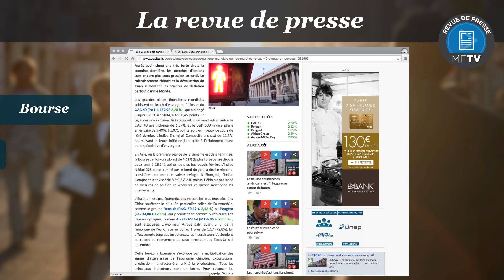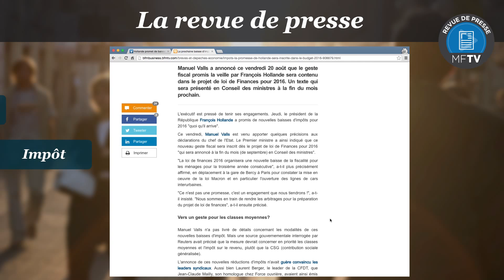Revue de presse semaine 35 : lundi noir pour la Bourse et baisse d'impôt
Au sommaire de cette revue de presse, fortes inquiétudes sur les marchés financiers après un lundi catastrophiques pour l'ensemble de Bourses mondiales entraînées par les mauvaises nouvelles pour l'économies chinoise ; François Hollande à surpris tout le monde en annonçant une nouvelle baisse d'impôt pour 2016.

Bienvenue sur Mes Finances TV, votre chaîne 100% finances personnelles
- Lundi : Un œil sur les marchés - Des analystes financiers et des gérants vous livrent leurs opinions sur l'état des marchés
- Mardi : La revue de presse - Une synthèse en vidéo des principales informations patrimoniales qui font l'actualité sur internet.
- Mercredi : Hugo les bons tuyaux ! - Chaque mois, Hugo t'aide à gérer tes finances persos. Hugo, il gère
- Jeudi : Epargne & Vous - L'économiste Philippe Crevel vous explique comment bien gérer votre épargne
- Vendredi : Demain ma Retraite - Jean-Philippe Dubosc vous explique comment préparer au mieux votre retraite de façon simple et pédagogique.